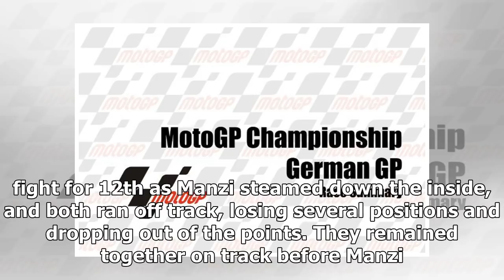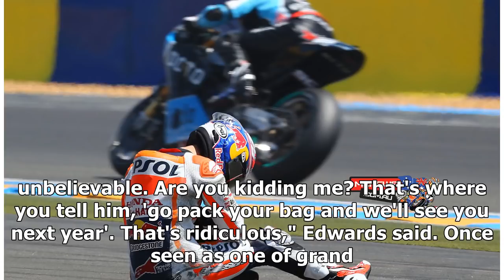Misano Moto2: Romano Fenati excluded for grabbing rival's brake lever | k production channel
Moto2 rider Romano Fenati was disqualified from the series' race at Misano after a surreal incident in which he attempted to grab rival Stefano Manzi's brake le...